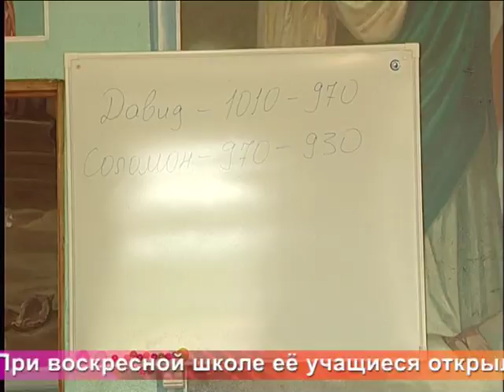Од пинге - 442. Эфир 30 июня 2017 года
В этом выпуске - фестиваль "Кургоня" вошел в десятку самых популярных. Покровский мужской монастырь в с. Дракино Торбеевского района.